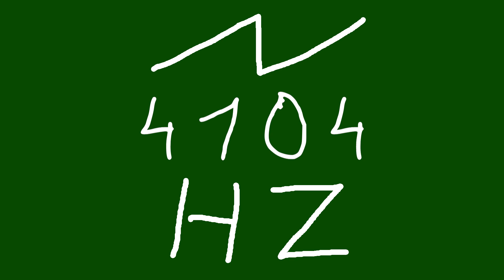4104 hz saw